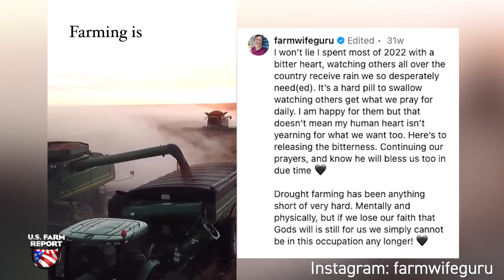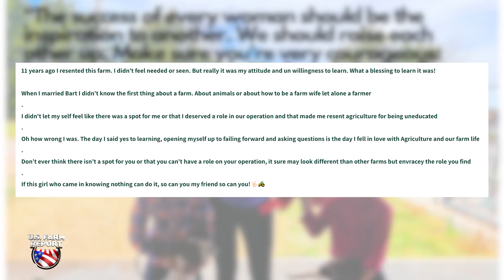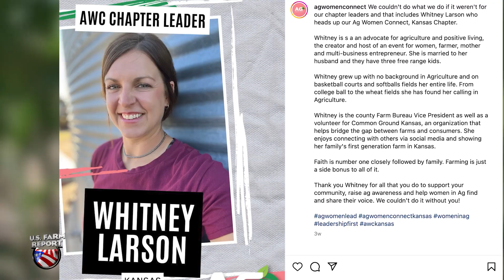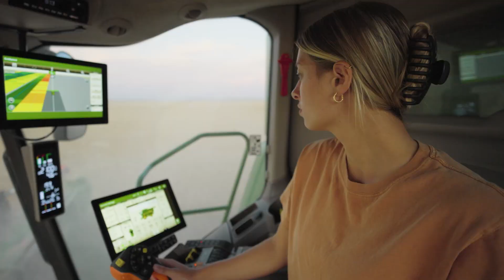From Resentment to Inspiration: How Her Husband's Support Transformed Her Farming Journey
Before Whitney met her husband Bart, she didn't even know where her food came from. Farm life was one she resented at first, but as her husband encouraged her to learn new things on the farm, she became immersed in farm life. She now uses her journey to help other women of ag cultivate courage.